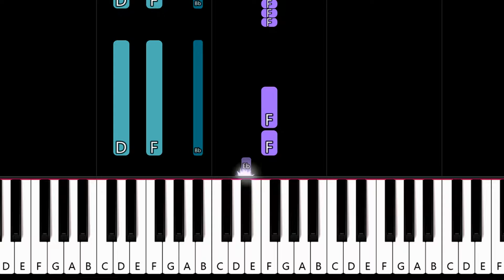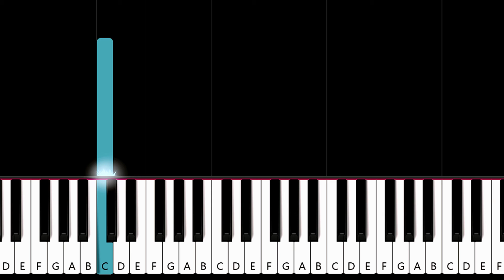Omarion - Ice Box (piano tutorial)